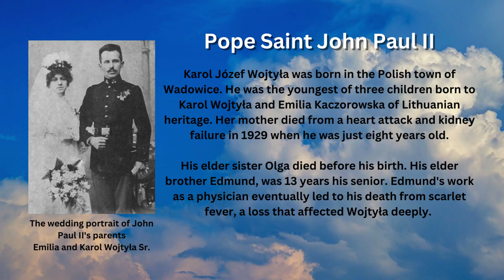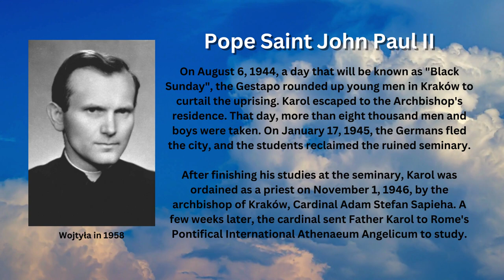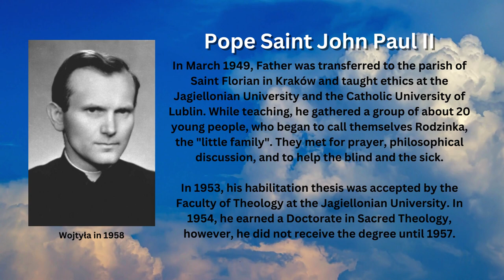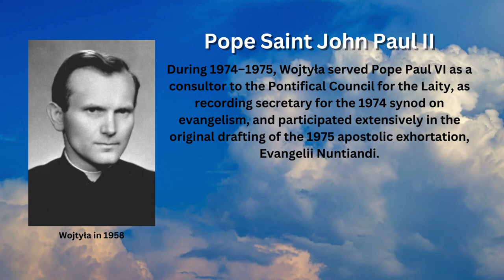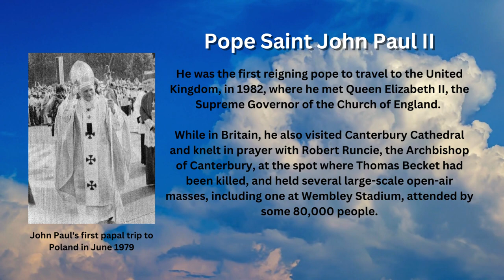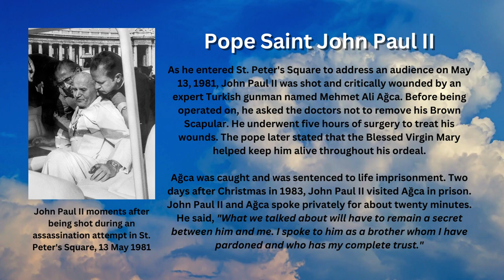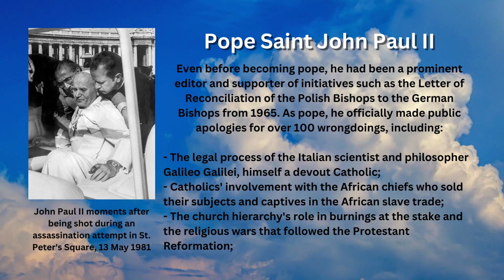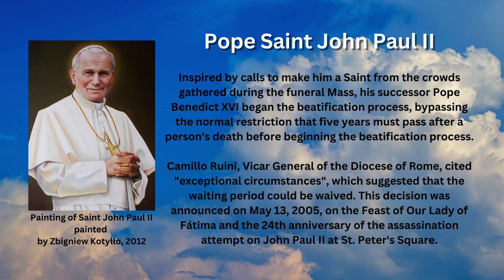Saint of the Day Pope John Paul II October 22nd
Pope Saint John Paul II, perhaps the most well-known pontiff in recent history remembered for his charismatic nature, was head of the Catholic Church and sovereign of the Vatican City State from 1978 until his death in 2005. His Feast day is celebrated on October 22.

Images attributed to the following:
- By nieznany/unknown - Przewodnik po bazylice św. Jana Chrzciciela w Warszawie, Wydawnictwa Rady Prymasowskiej Budowy Kościołów, Warszawa 1981, p. 8, Public Domain,
- By Unknown author - Scanned from Najchętniej grał na bramce by Mieczysław Maliński, Wydawnictwo Sióstr Loretanek, Warszawa 1985, ISBN 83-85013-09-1, Public Domain,